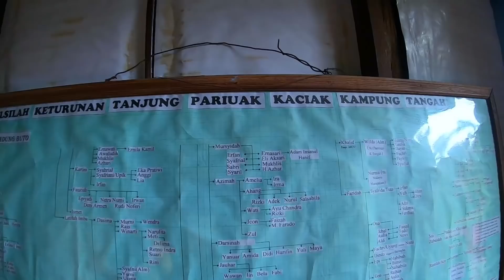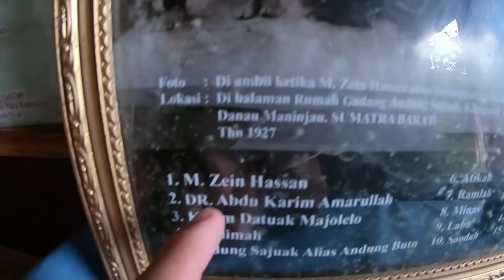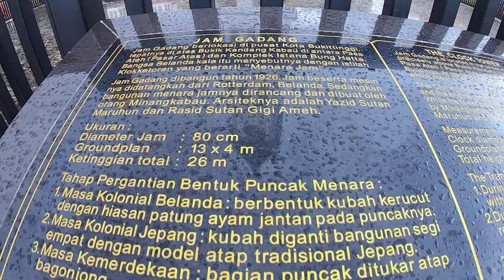PULANG KAMPUNG Berburu Tempat Extream & Menantang Di pelosok Sumatra - Trip Vlog Sumbar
Kali ini saya lagi membuat Trip Vlog WOW INDONESIA di SUMATRA BARAT...

Trimakasih buat kalian semua yg sudah menemani aku di youtube selama ini, you are the best !!